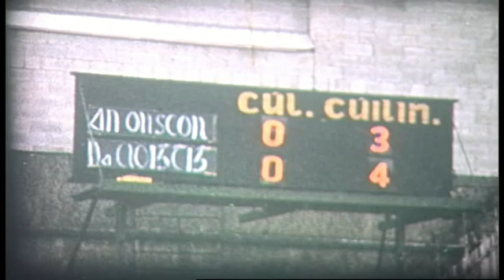1965 Dublin Senior Football Final . Round Towers V UCD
Footage from the 1965 Dublin Senior Football Final at Croke Park